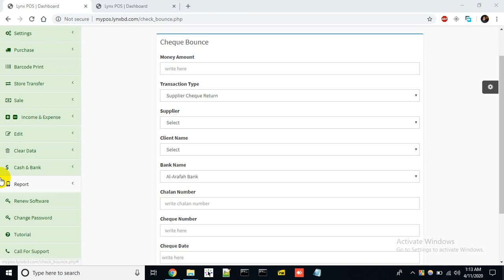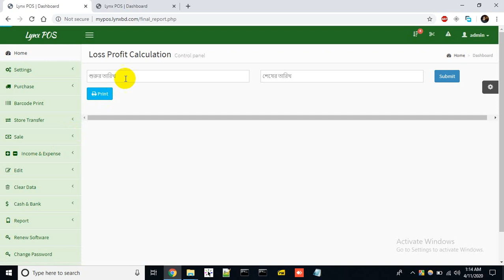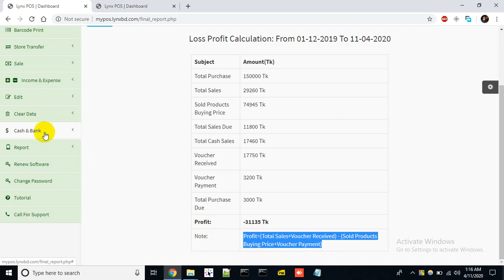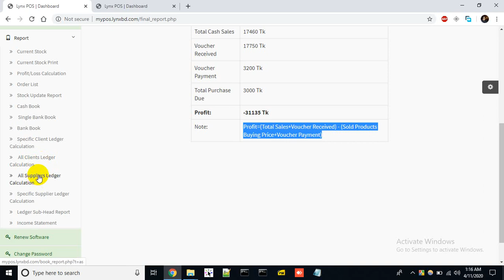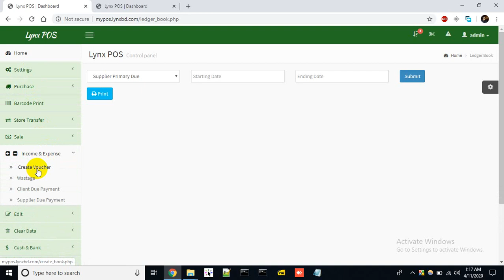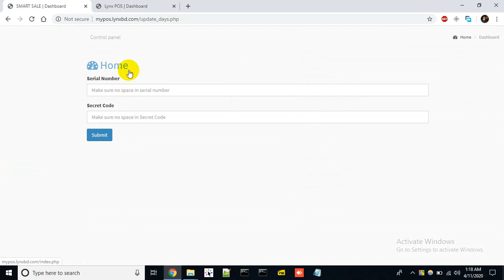8 Lynx Pos Tutorial Report, Renew Software